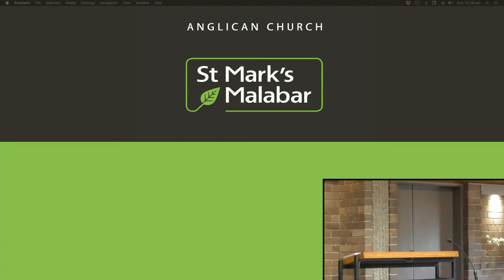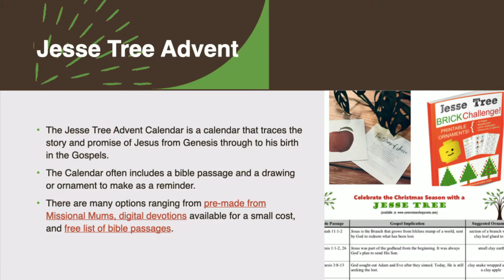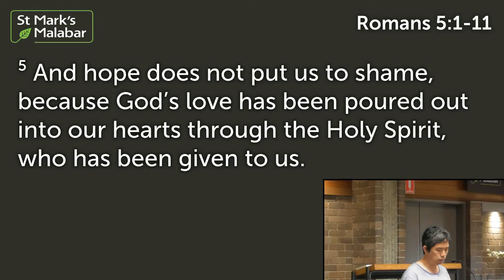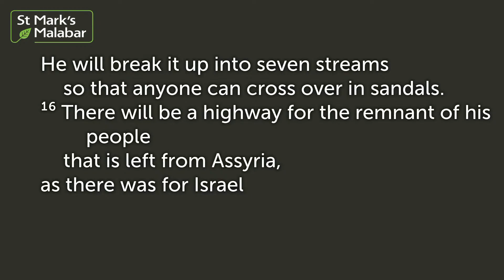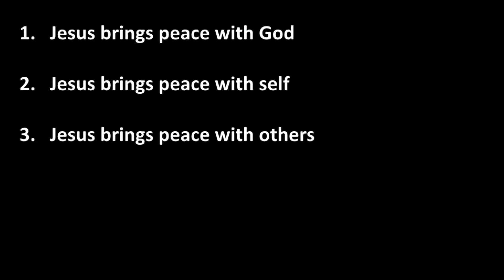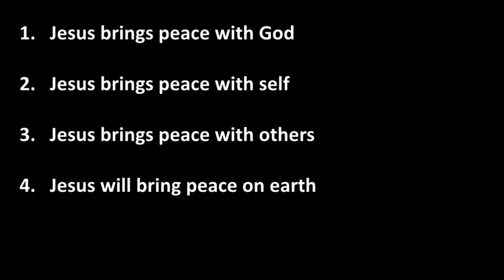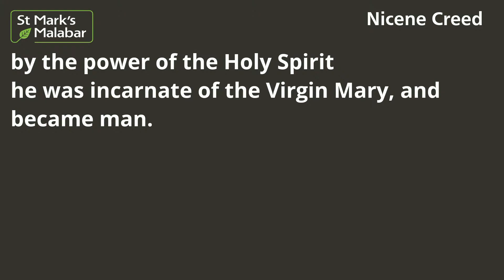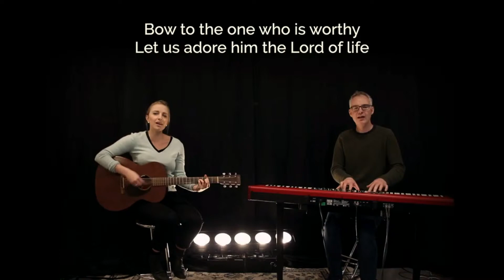6 December 2020 Sunday 10:30am Service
Live stream for 6 December 10.30 service